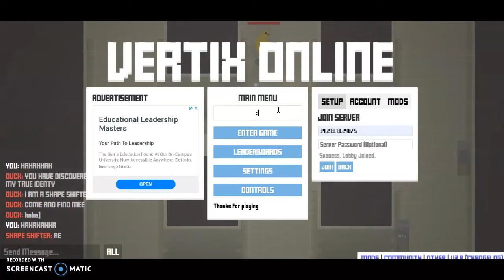THE EVIL SHAPE SHIFTER!!! playing Vertix.io! part 1!